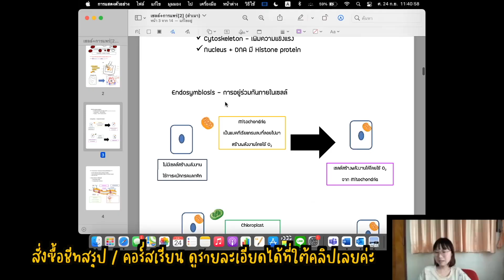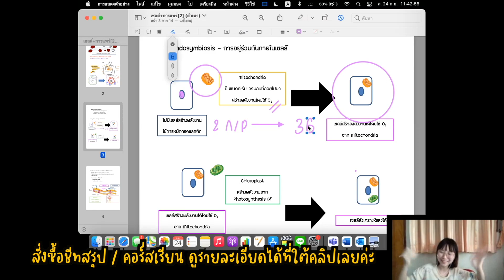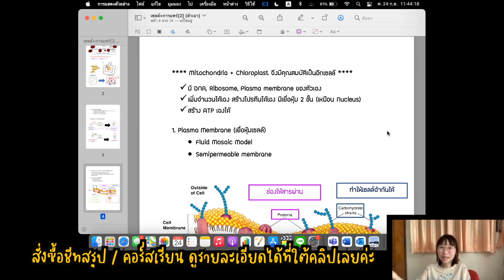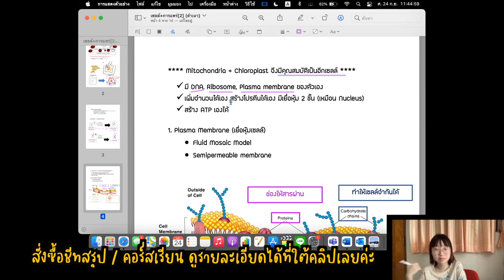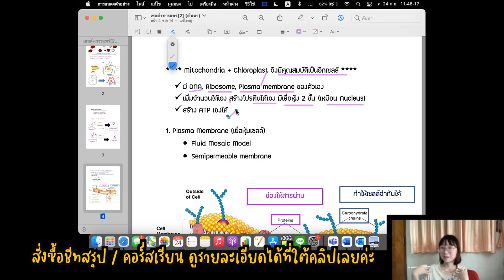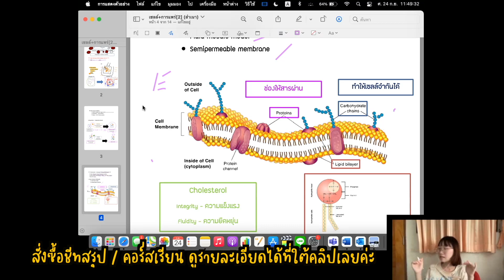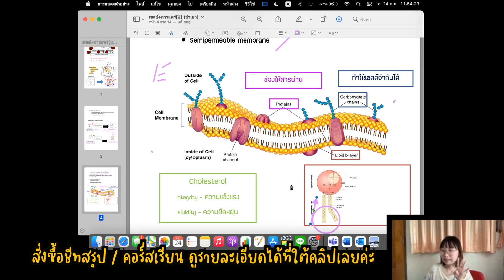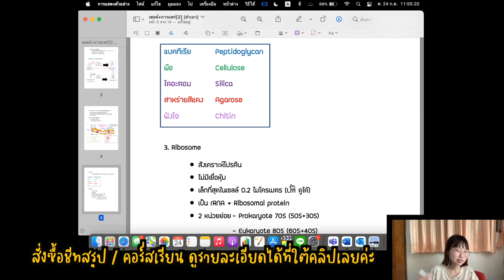“เซลล์” มอปลาย ใครยังจำไม่ได้มาดู! เทคนิคการจำเรื่องเซลล์ง่ายๆ 9สามัญ PAT2 พร้อมสรุปเนื้อหา EP.2